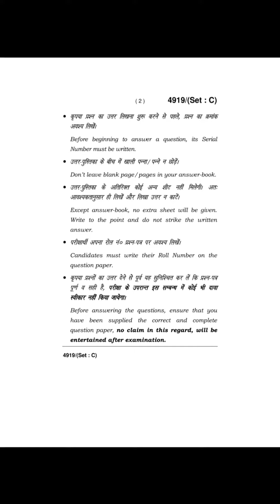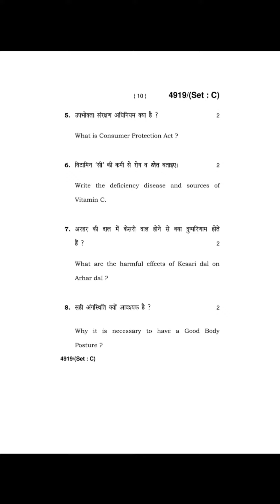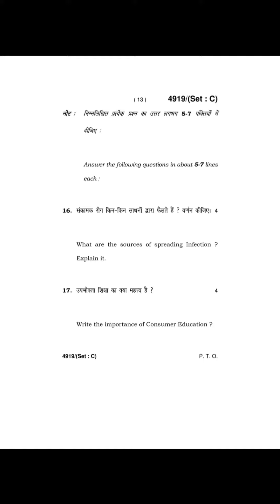Class 12 Home Science 2020 Set C paper haryana board old paper